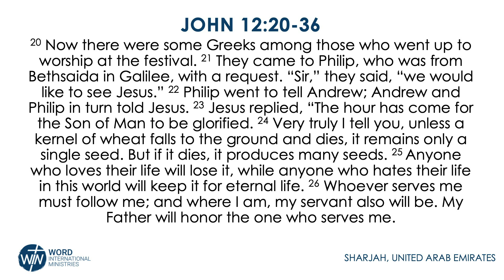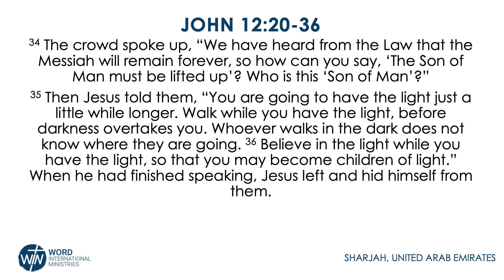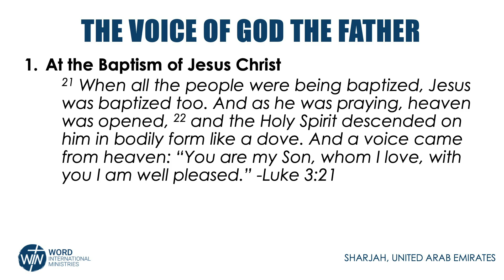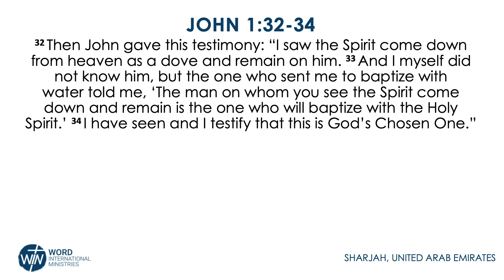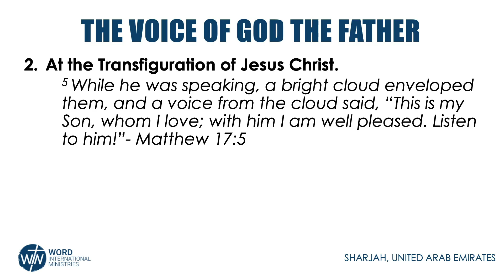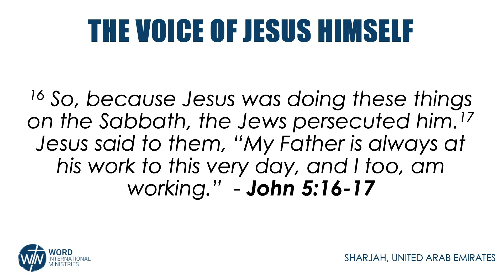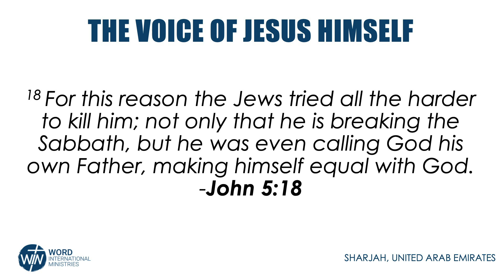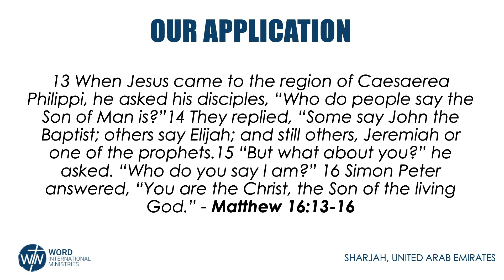Son of God - Preaching 09 Sept 2022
Join us every Sunday, 10:15pm  UAE time via Zoom
Password: worship

00:00 - Word of God
10:33 - Word of God: Bible Text
17:08 - Word of God: Voice of God the Father
41:37 - Word of God: Voice of Jesus Himself
50:24 - Word of God: Our Voice